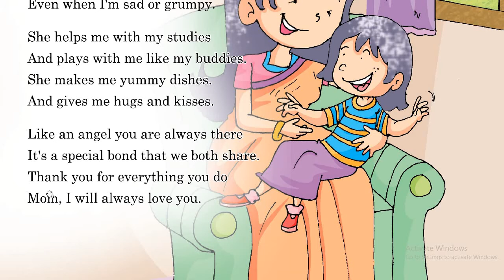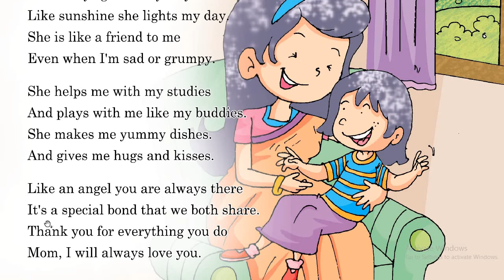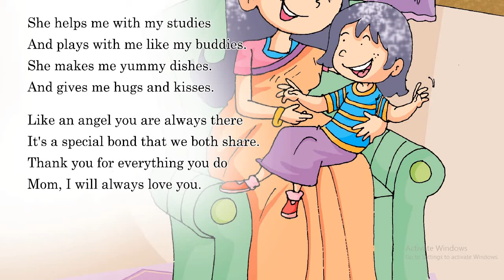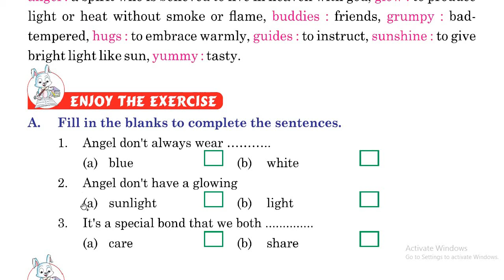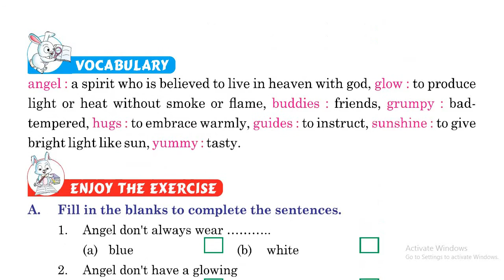LESSON-3 CLASS-4TH ENGLISH ICONSCHOOL,GGC